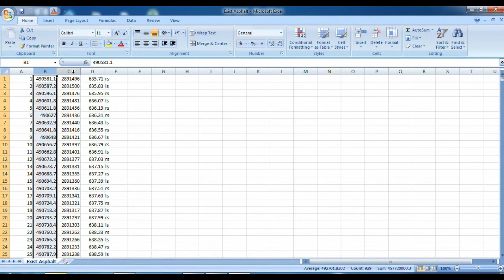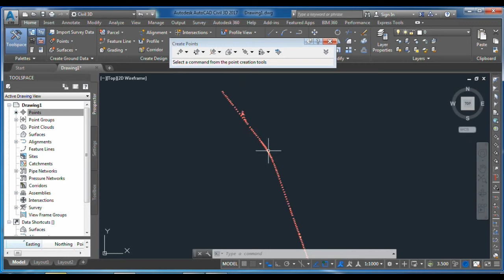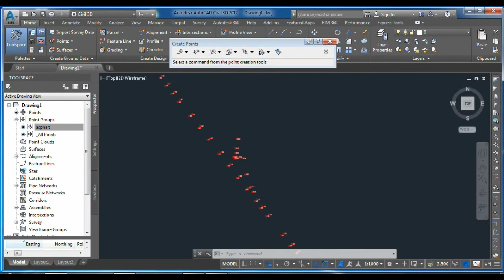How to Import Coordinates in Civil 3D | Very Easy Method | Special For Beginners